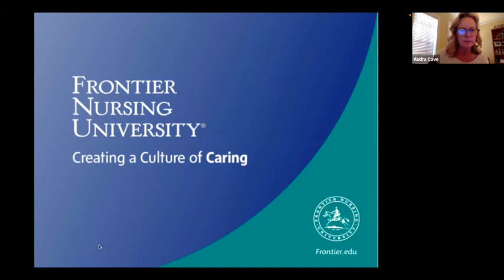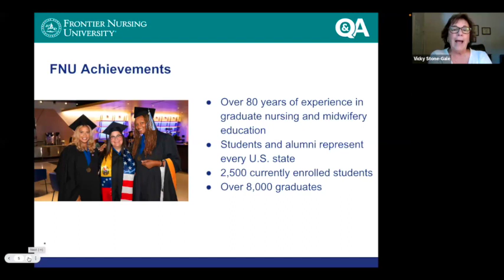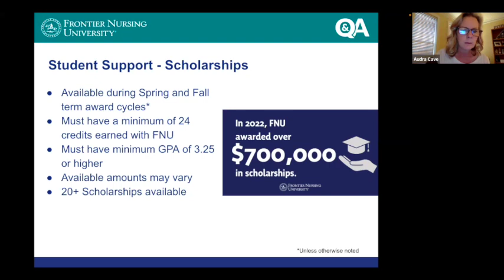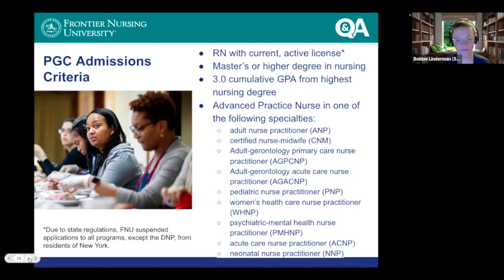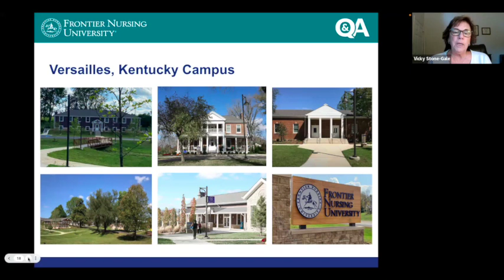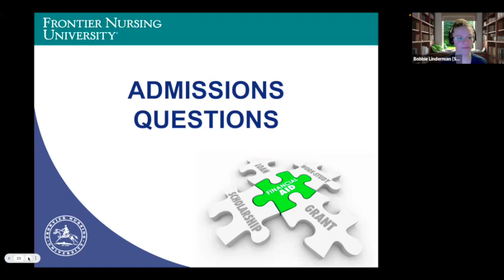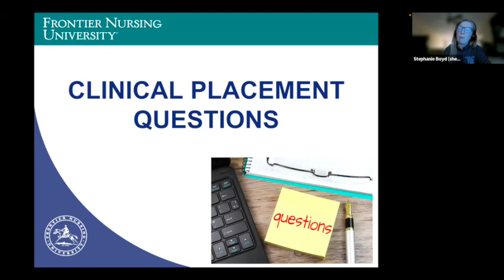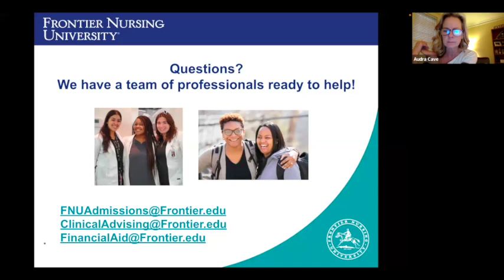Learn More About FNU's Family Nursing Program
Frontier Nursing University offers a graduate Family Nurse Practitioner specialty track that can be pursued full- or part-time while completing a Master of Science in Nursing or a Post-Graduate Certificate. After earning an MSN or certificate, you have the option to continue on to the Doctor of Nursing Practice program at FNU.

This Q&A session was recorded on February 6, 2024.